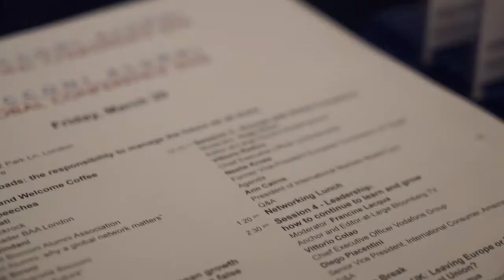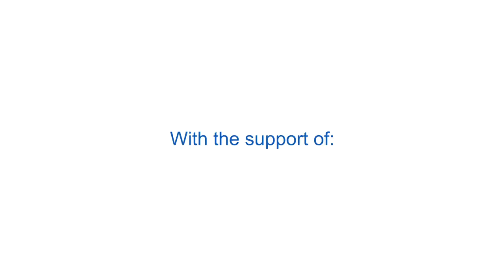Bocconi Alumni Global Conference: the Highlights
Three minutes summarizing the two days in London, on 20 and 21 March 2015.
An international gathering on the topic "Europe at the crossroads: the responsibility to manage the future we all share”